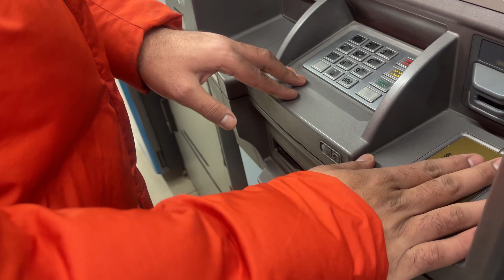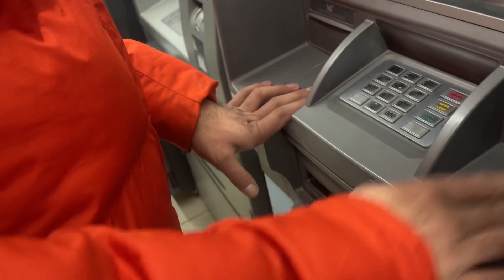The Next Chapter: My Second Vlog